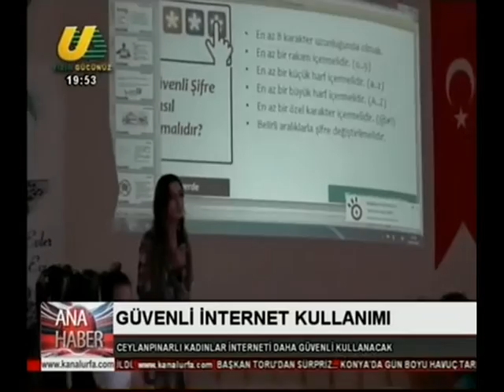Mehmet Emin Tapan ile 4 Ağustos 2018 Tarihli Kanal Urfa Hafta sonu Ana Haber Bülteni